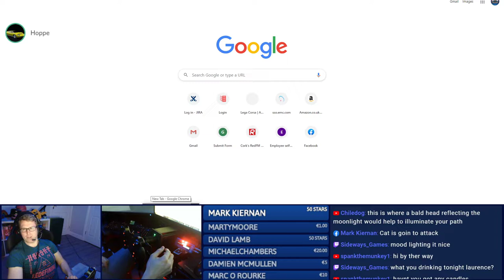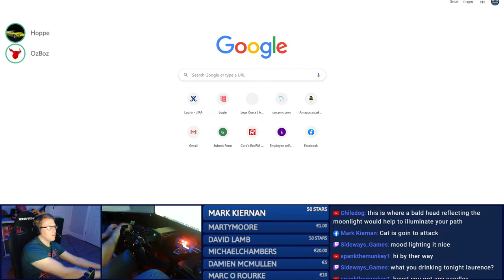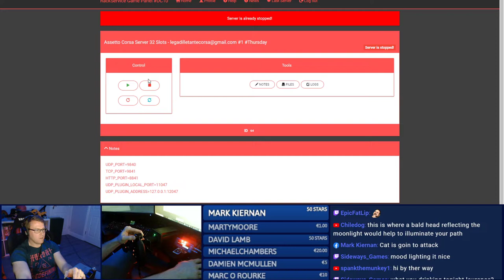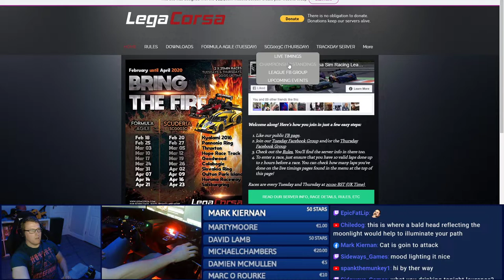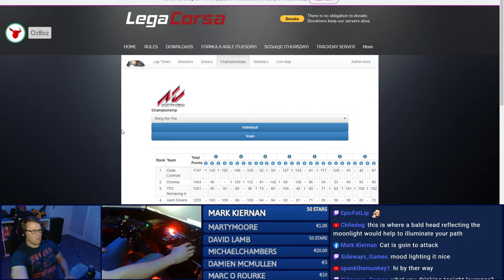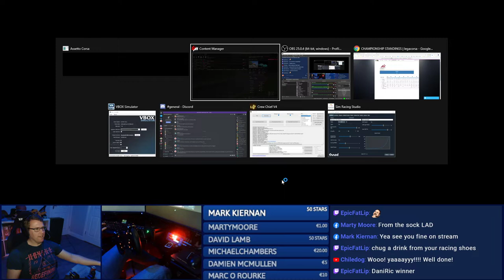Championship FINAL | I need to podium | League Races | Assetto Corsa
Steering wheel rim: Cube Controls (awaiting product)

All of the following will trigger an on screen animation, sound effect or reaction, along with a LIVE acknowledgement from me!

Facebook:                     Send stars :) I really appreciate it :)

VIP (€10/mo) Alfred Pel, Chris Campbell, Sebastien Le Gat, Brian Mcmanus, Peter McCann
Prestige (€5/mo) - Ronan Hederman, Nathan Healy
Official (€3/mo) - Marjolijn van der Vegte, Jorge Vaello, Tomás Canny

Intrested in contributing?

MY EQUIPMENT
Rig:                                            Simetik K2
Seat:                                          Replica Bride seat
Steering Wheel Base:             Simagic Alpha
Steering Wheel Rim:               Simagic GT4
Gear Shifter:                             Thrustmaster TH8a
Handbrake:                               Thrustmaster TSS Sparco
Monitors:                                  ACER KG271
VR:                                             Oculus Rift S
Tactile Transducers:               Buttkicker Gamer 2
Wind simulator:                       SRS "Double the Fan" wind simulation system